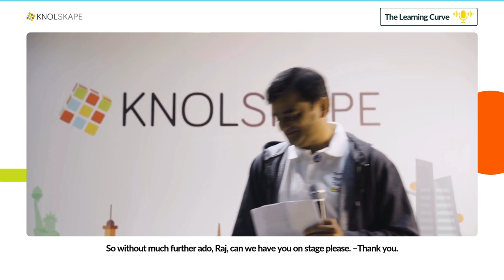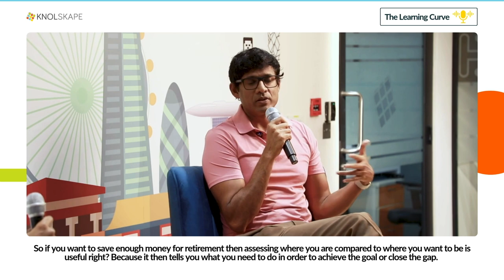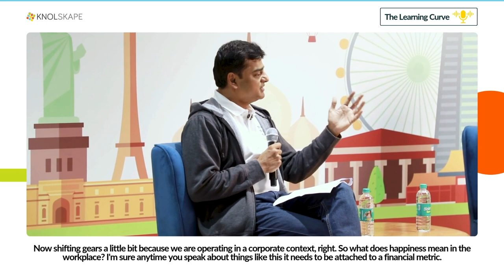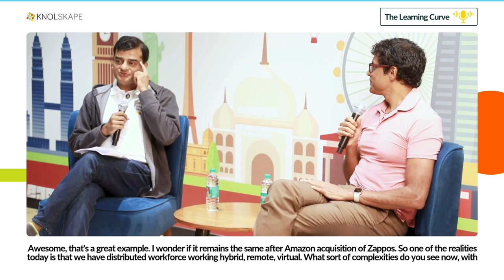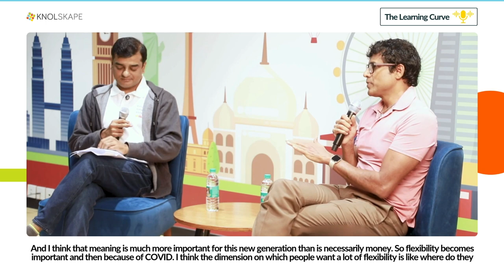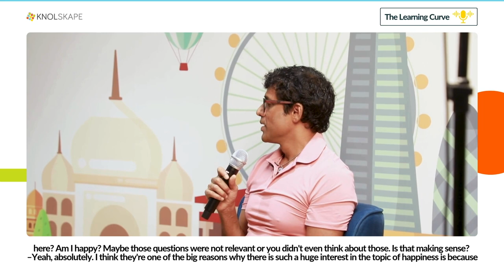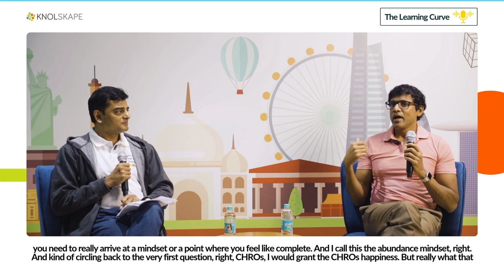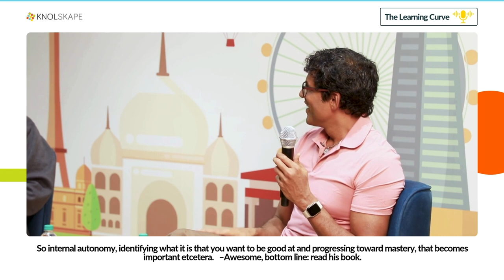The Learning Curve | EP. 02: The Science of Happiness with Dr. Raj Raghunathan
In this special episode of The Learning Curve podcast, Dr. Raj Raghunathan joins us to delve into the power of happiness in the workplace. He discusses how leaders can foster a positive mindset and build a balanced, engaged culture that empowers employees to thrive both personally and professionally.

Listen in to explore actionable insights into leadership, well-being, and the essential role happiness plays in achieving sustainable productivity.